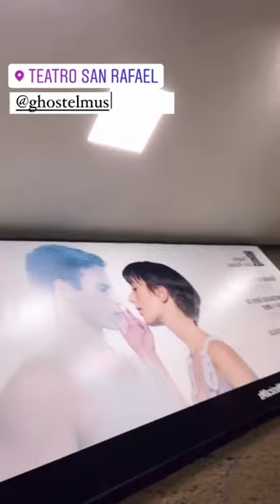Violeta Isfel Instagram Stories